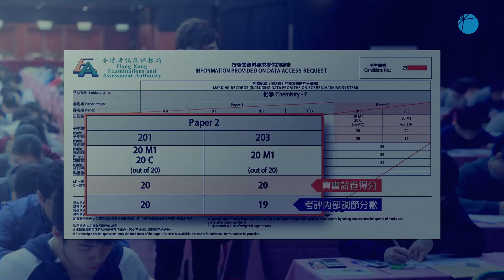KC Daniel 2023 化學科常規課程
香港中文大學化學系碩士
全港唯一主修認證化學碩士級名師